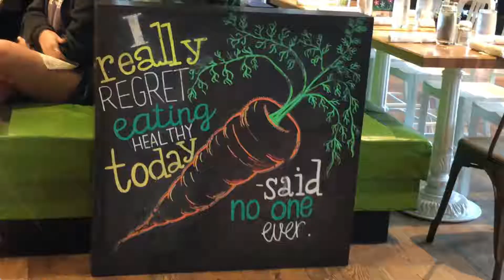True Food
Some of the best healthy food in Austin!